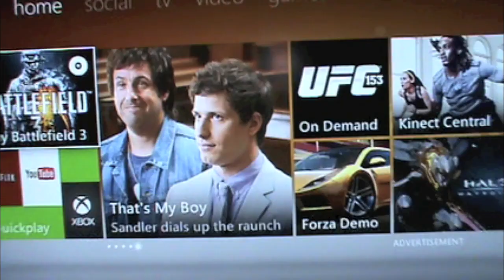Goldeneye: Reloaded...Game Over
Most likely my last Goldeneye video.  With Legends hitting the shelves tomorrow, Reloaded will now assume the roll of #1 beverage coaster.